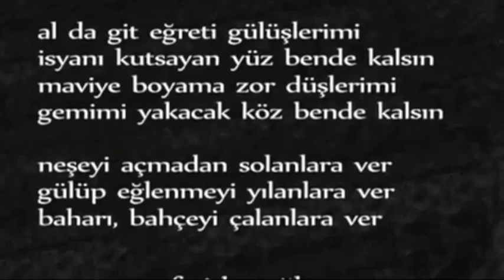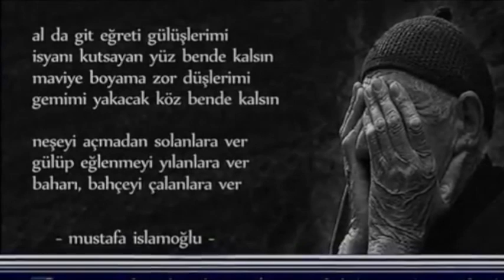▶ Şiir - Bende Kalsın - Mustafa İslamoğlu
Bende Kalsın

Al da git eğreti gülüşlerimi
İsyanı kutsayan yüz bende kalsın
Maviye boyama zor düşlerimi
Gemimi yakacak köz bende kalsın

Mermere saplanan bir deli su’ca
Nefreti sevdama etmişim boca
Karanlığa dönük bir çift namluca
Tetikte bekleyen göz bende kalsın

Neşeyi açmadan solanlara ver
Gülüp eğlenmeyi yılanlara ver
Baharı, bahçeyi çalanlara ver
Van Gogh’un çizdiği güz bende kalsın

Bilirim yol uzun sürmek zor ama
Çekmediğin kahrı koy matarama
Azık kıt, vakit dar, tuz bas yarama
Çiledeki aziz giz bende kalsın

1986